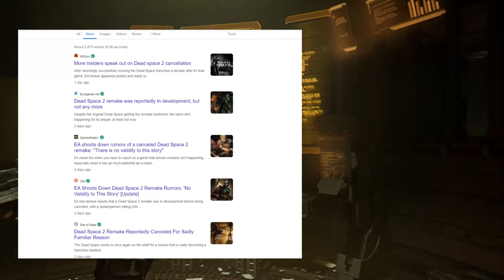Dead Space 2 Vs Dead Space Remake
Dead Space 2 is a 2011 survival horror game developed by Visceral Games and published by Electronic Arts. It was released for PlayStation 3, Windows, and Xbox 360 in January.